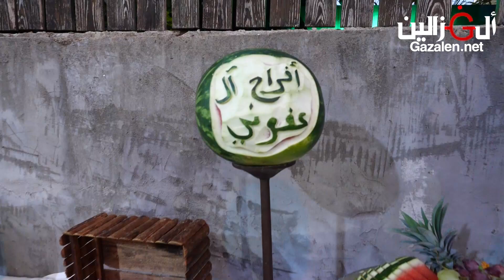عصام عمر صهيب عمر افراح ال عفونه عرابة البطوف ابو صلاح